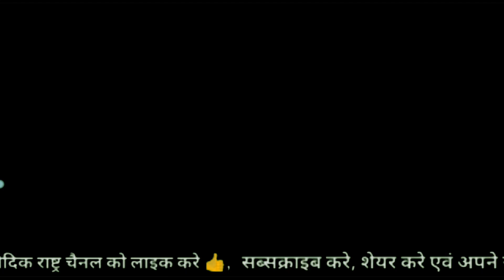भजन - कैसे चुकाऊं इन सांसों का मोल रे स्वर - आर्यदीप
Credit -
@आर्य समाज भजन वैदिक
@आर्य समाज पंधरी
@वेद पाठशाला
@Mission Aryavart
@Naresh Datt Arya
@Arya Samaj Baro Bihar
@Vedic Nation
@वेद पाठशाला
@Acharya Arya Naresh
@Arya Samaj Mumbai Kakadwadi
@Arya Samaj आर्य समाज
@ARYA SAMAJ MISSION
@ek' arya'
@Mission Arya Samaj
@आर्य समाज वैदिक भजन Arya Samaj Vedik Bhajan
@Arya Samaj Gharaunda
@Rahul Arya